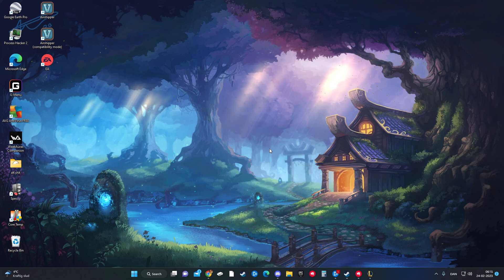Kill theeeem!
GPU: NVIDIA GeForce RTX 3070
CPU: AMD Ryzen 9 5900X 12-Core Processor
Memory: 16 GB RAM (15.92 GB RAM usable)
Current resolution: 1920 x 1080, 240Hz
Operating system: